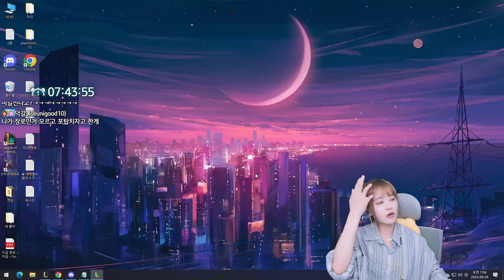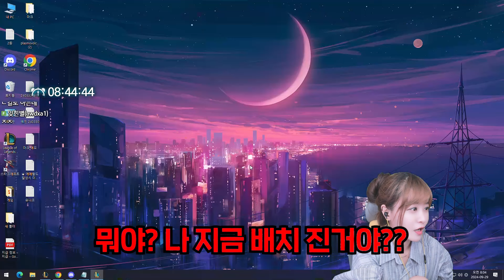내 티어가 겨우 이거라고??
- 팬 선물: 서울특별시 중구 세종대로 14 그랜드센트럴 A동 501호 온사이드 컴퍼니 (우:04527, 김레인 님 앞)